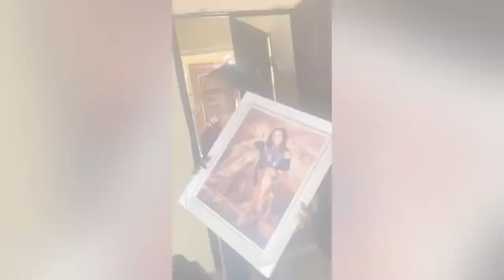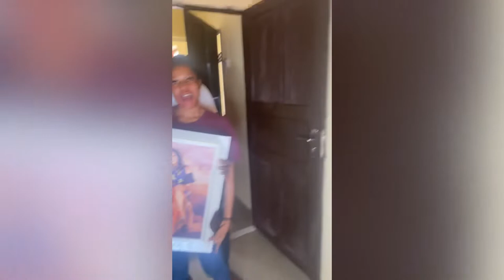WEEKEND VLOGReveal Gift items for a client+Balloon Decoration Classes+Surprise Delivery for a Queen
Another beautiful weekend in my life.
Watch me reveal my clients gifts, Practice balloon decorations and also surprise a pretty Queen

Patronize your girl🔥🔥🔥🔥🔥🔥